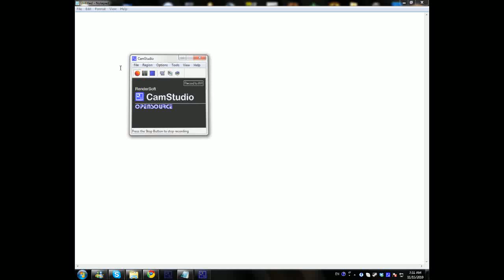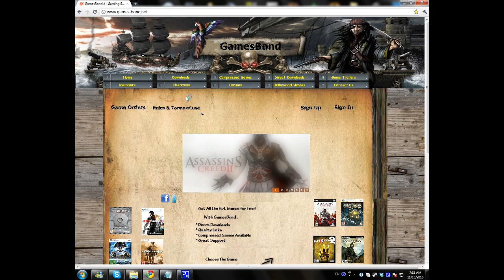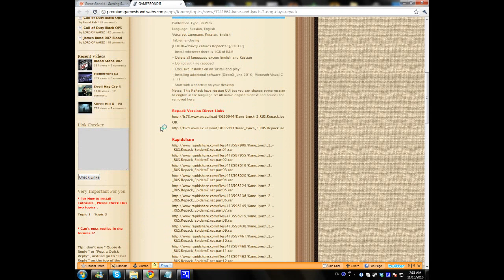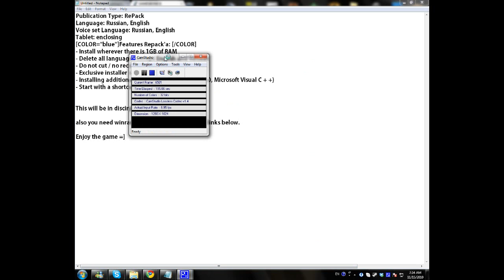How To Download Kane & Lynch 2 : Dog Days For Free, Full Version!!!! 11/15/2010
Title: Kane & Lynch 2: Dog Days
Release Date: 2010
Platforms: PS3 | 360 | PC
Label: Eidos
Genre: TPS
Age Rating: RP (Rating Pending)